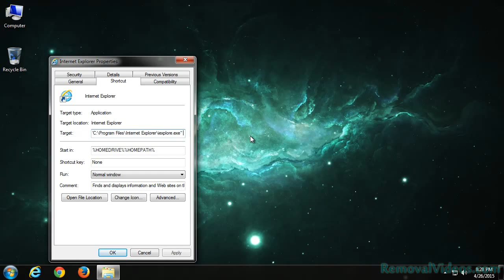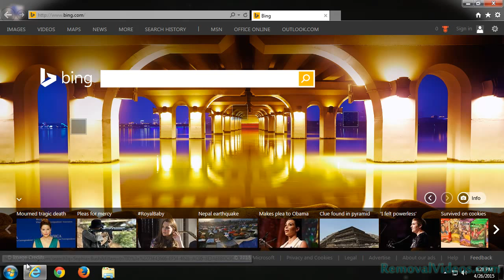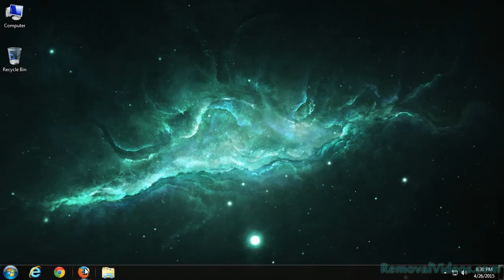How To Remove 332ubpx.com Pop-up Ads (Removal Guide)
332ubpx.com is identified as a type of adware that has a strong power to take over control common used web browsers. Once affected, whenever you launch your web browser or try to open a new tab within your Google Chrome, Internet Explorer and Mozilla Firefox, instead of showing the target web page, you are blocked by the annoying 332ubpx.com website where recommends you to free download a sort of software for better performance.

Mind you, the information from 332ubpx.com is intrusive. Please do ignore what it says or do not attempt to click the “Install” or “Download” button. If you are tricked by the update information and follow its instructions to install the recommended freeware, you may download some potentially unwanted programs even malware or viruses to invade your computer deeply.